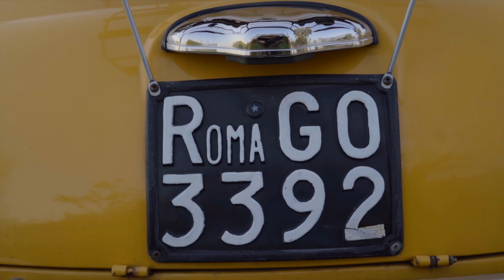Dream BIG, Drive Small - FIAT 500L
Finally, I’m back with a video, and luckily I’m very proud of the result! 🎥

I’ve always had this thing for classic cars, you know? Well, I finally got to combine my love for cars with my passion for making videos. 🚗✨

In this video, I’m taking you on a ride with a classic beauty - a bright yellow 1970 Fiat 500L. 🌼 Not to mention, it’s got the same iconic plate as the one used by Lupin III! 🕵️

My buddy @tave596 has been a huge help in making this happen, and I’m truly grateful for the support. It’s not about selling anything; it’s just about sharing something I’m incredibly passionate about.

So, give it a watch, and if you’re into cars or want to be part of the journey, shoot me a DM. Your thoughts mean a lot! 🚗🎥

Finalmente, sono tornato con un video, e fortunatamente sono molto orgoglioso del risultato! 🎥

Ho sempre avuto questa passione per le auto d’epoca. Negli ultimi anni è molto peggiorata 😂 Beh, finalmente sono riuscito a unire questo con i video🚗✨

In questo video, vi porterò in giro con una bellezza classica - una luminosa Fiat 500L del 1970. 🌼 E non dimentichiamoci che ha la stessa targa iconica usata da Lupin III! 🕵️

Il mio amico @tave596 è stato di grande aiuto nel rendere tutto questo possibile, e sono davvero grato per il supporto. Non si tratta di vendere nulla; si tratta solo di condividere qualcosa di cui sono incredibilmente appassionato.

Quindi, dateci un’occhiata, e se siete appassionati di auto o volete far parte di questo viaggio, inviatemi un messaggio diretto. Le vostre opinioni significano molto! 🚗🎥 AmorePerLeAuto progettopassione fiat fiat500 fiat500L fiat500epoca fiat500lclassic fiat500lovers fiatclassic classiccars autoclassiche italiancar italiancarsarebetter🇮🇹